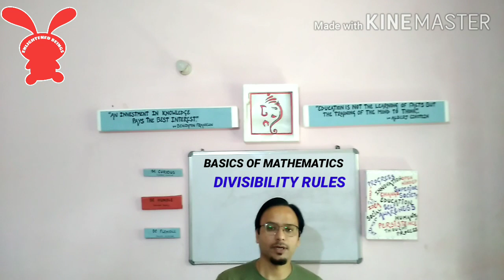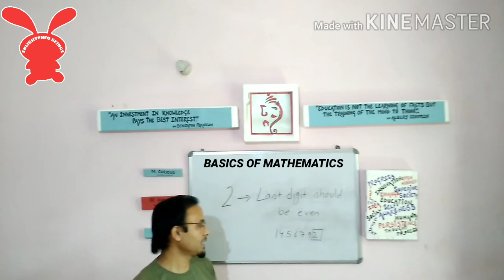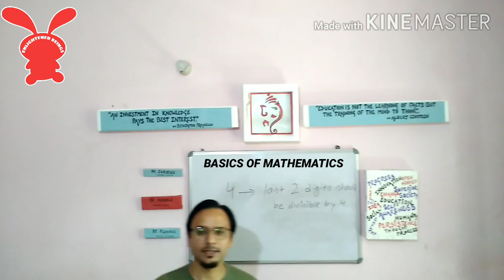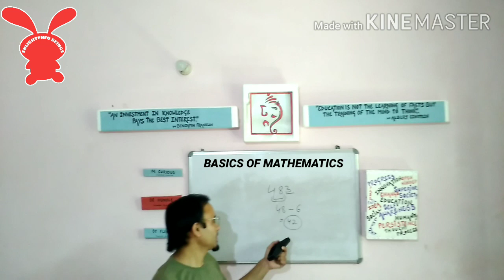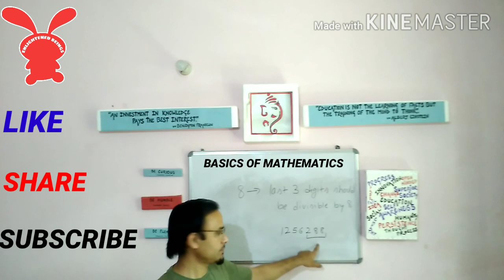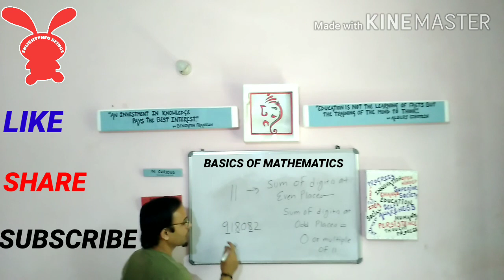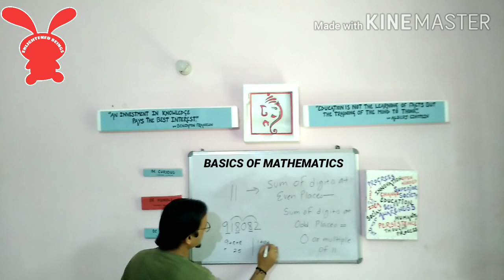Divisibility Rules || 2 to 11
In this video you will learn about the divisibility rules for numbers from 2 to 11.Every number has certain rules which determines whether that number will divide a certain number or not.For any number to be divisible by 2,its last digit should be an even number.For any number to be divisible by 3,the sum of all digits of that number should be divisible by 3.Similarly for 4,the last two digits of that Number should be divisible by 4.For any number to be divisible by 5,its last digit should be either 0 or 5.A number is divisible by 6 if it is also divisible by 2 and 3.Similarly divisibility of 7 can be checked for a number by making the last digit of that number twice and then subtracting that digit from the remaining number.If we get a number which is multiple of 7 then original number is divisible by 7.A number is divisible by 8 if its last 3 digits are divisible by 8.A number is divisible by 9 if the sum of all digits of that number is divisible by 9. A number is divisible by 10 if the last digit of that number is zero.A number is divisible by 11 if on subtracting the sum of all digits at odd places from the sum of all digits at even places gives zero or multiple of 11 as result.